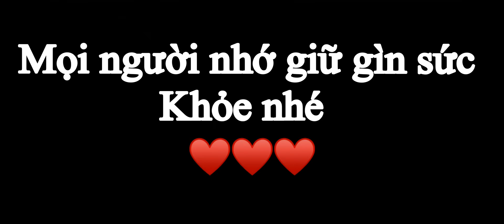Một số biện pháp phòng chống dịch Virus Corona! Tập 8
Thật ra đây chỉ là 1 số biện pháp mà CLB mình áp dụng  để phòng dịch Virus Corona thôi nên mọi người xem và tham khảo nếu đc thì hãy áp dụng cho mình và gia đình nhé . Nhớ giữ gìn sức khỏe nha nha ♥️